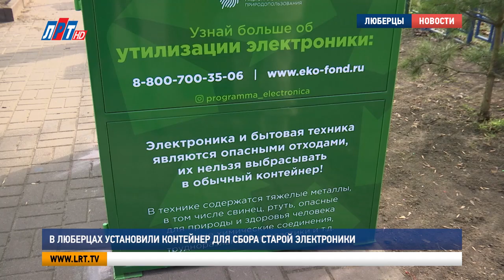В Люберцах установили контейнер для сбора старой электроники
В парке «Наташинские пруды» появился контейнер для сбора ненужных электроприборов.

Такой подарок за популяризацию раздельного сбора отходов городскому округу сделал Фонд рационального природопользования. Подобные устройства есть лишь в нескольких городах России. Но в ближайшее время их планируют установить повсеместно.

Дмитрий Малахов, менеджер проекта Фонда рационального природопользования:
"С января будущего года вступает в силу запрет на захоронение подобных отходов. И нам всем придется учиться цивилизованно собирать и сдавать на утилизацию ненужные или разбитые гаджеты, перегоревшую ненужную бытовую технику".

В контейнеры можно выбросить любую электронику и бытовую технику. Собранные приборы в дальнейшем будут отправлять на переработку.

Елена Гришина, представитель комиссии по экологии и природопользования, сохранения лесов Общественной палаты МО:
"В Московской области существует еще система «Сдай электролом». То, что вам не нужно: телефоны, старые чайники, компьютеры, которые жалко выкинуть, мы собираем и стараемся передать это тем организациям, общественным организациям, у которых есть в этом необходимость, а она есть".